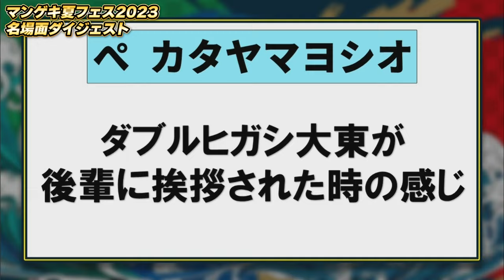【名場面】2023年 夏。こんなことやってました！【夏フェスダイジェスト】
去年の夏フェスのダイジェスト！！
ダイジェストにはとても収まりきらないボリュームの笑いがフェスには詰まっています✨✨

超大盛り上がり間違いなしの今年の夏フェスもお見逃しなく！！

🌻今年もマンゲキにて夏フェス開催🌻
推してまえ!ワチャラチャパイレーツフェスティバル2024
〜確かにお前の言う通りオーマイゴッドファーザー降臨やねぇ
・・・マジで!?〜inマンゲキ

【開催日時】
日時：2024年7月27日（土）
📱オンライン配信：14:00～21:30

‹よしもと漫才劇場›※全席指定席

‹森ノ宮よしもと漫才劇場›※全席自由席

◆視聴チケットのみ
7/20(土)0:00～8/10(土)12:00
3,800円

🙏㊗️劇場チケット完売御礼㊗️🙏
👇オンラインチケットはこちらから👇
x.gd/V0SN9

詳細はよしもと漫才劇場公式noteをご覧ください🙋‍♀️

マンゲキ夏フェス2024　推してまえ!ワチャラチャパイレーツフェスティバル2024